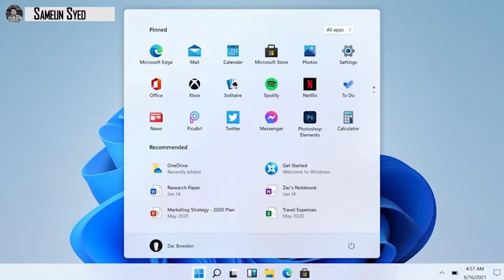Windows 11 Install பண்ண போறீங்களா ? இதை பாருங்க ! | Windows 11 System Requirements | Sameun Syed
Before Installing Windows 11 check your PC has specific System requirements.

A video by Sameun S